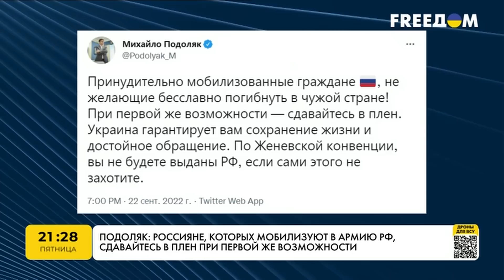Пономарев: Плен - это ЕДИНСТВЕННЫЙ ШАНС ВЫЖИТЬ. Как мобилизация изменит ХОД ИСТОРИИ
Основатель канала Утро Февраля, депутат Госдумы Илья Пономарев рассказал о том, как в России проходит мобилизация, почему россиянам некуда бежать от призыва и какой выход есть у граждан РФ.

00.00 - начало интервью
01.16 - российское общество подходит к полному финалу?
02.55 - о страхе даже самых ярых российских оппозиционеров
04.30 - о том, как к россиянам относятся в странах, куда они бегут от мобилизации
06.27 - как "откосить" от мобилизации в РФ
09.00 - кто мог повлиять на решение Путина провести частичную мобилизацию
11.47 - действительно ли российские элиты понимают весь ужас происходящего
13.30 - что делать с российскими пленными

Побач більше!